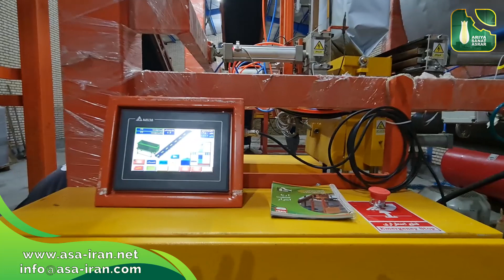Installation and training of corn silage packing machine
Ariya Sanat Asrar company
fully automatic
with a production capacity of 7 tons per hour